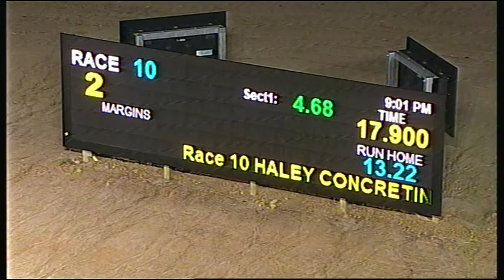TRA SAT 28 NOV 15 R10